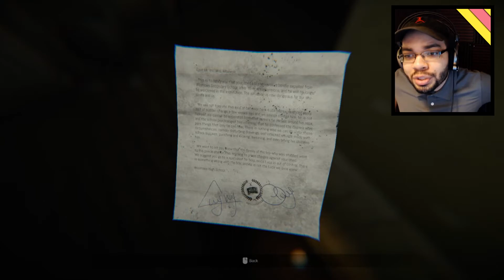Smile For The Camera | Madison Horror Game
3AM At The Krusty Krab ► Coming Soon

♥ Social Media  ♥
( US Shipping Only) ( EU Coming Soon )

►  Youtube.com/clumms